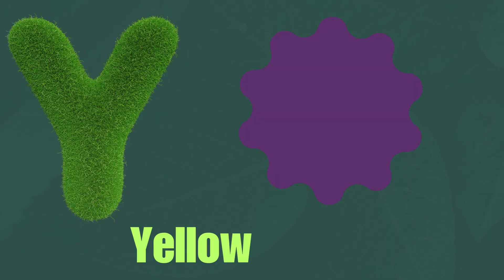ABC Phonics Song | Alphabet letter sounds | ABC learning for toddlers | Education ABC Nursery Rhymes